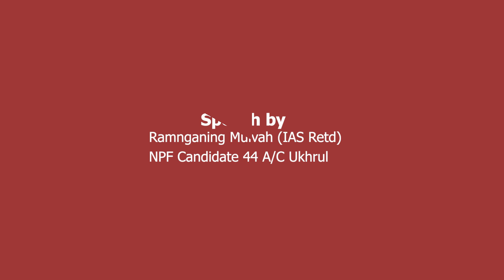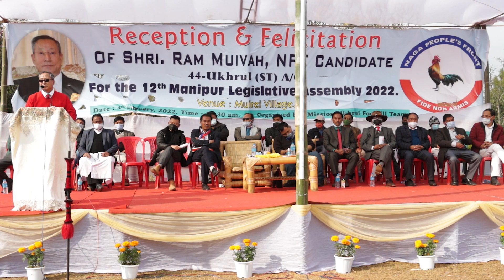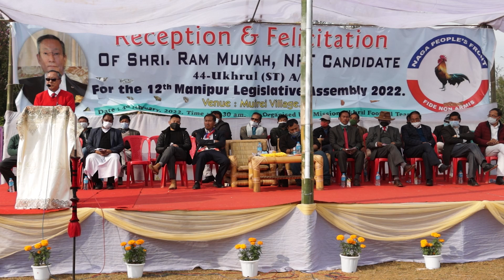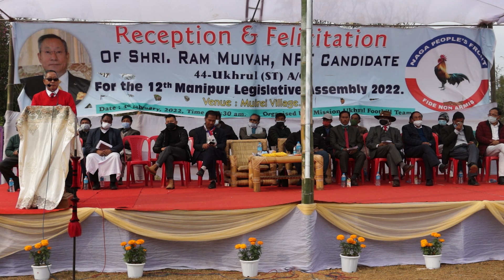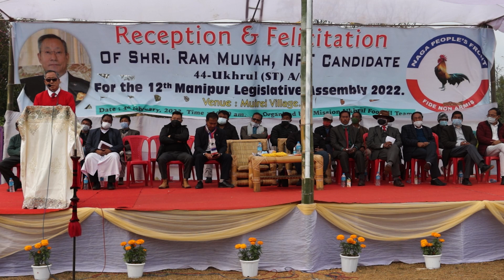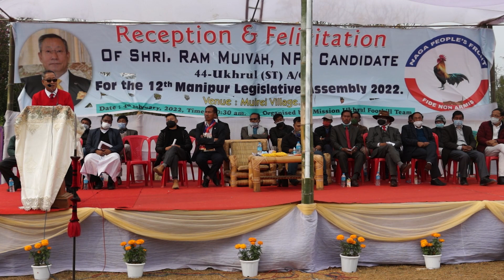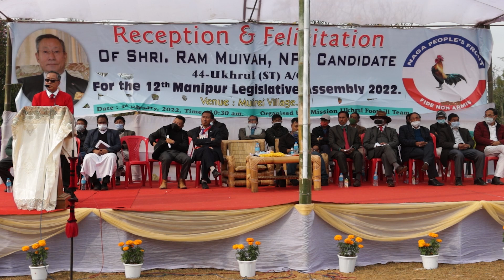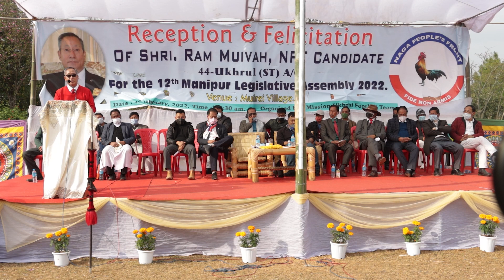Speech given by Ram Muivah during his Reception & Felicitation programme at Muirei village.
Ramnganing Muivah Speech at Muirei during his Reception & Felicitation programme.